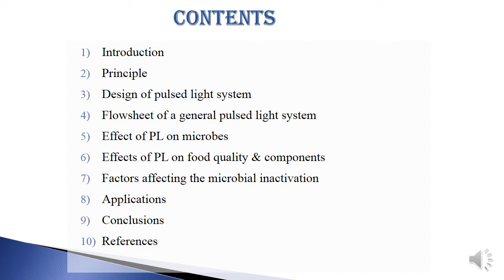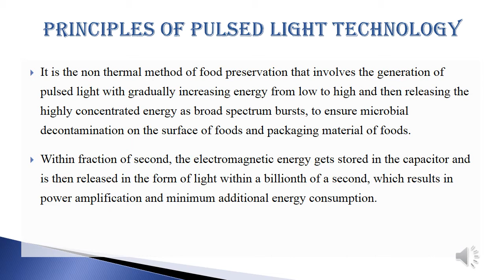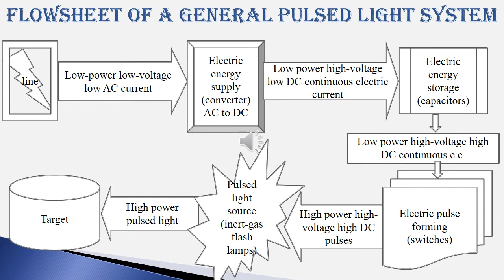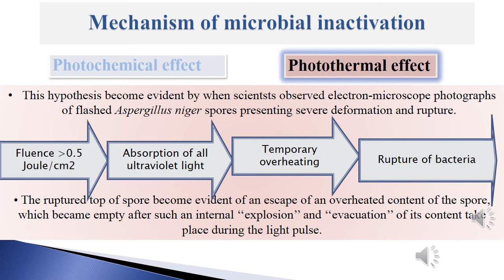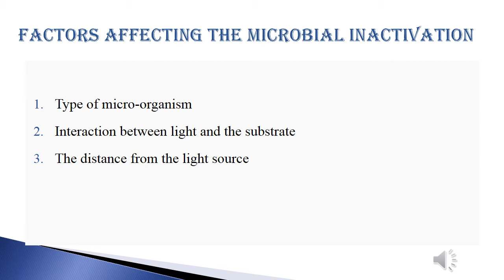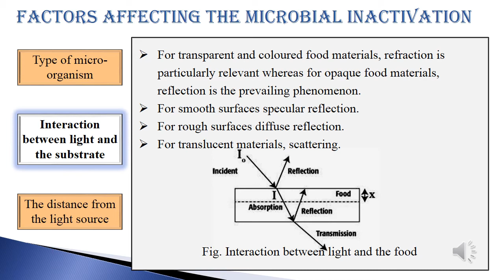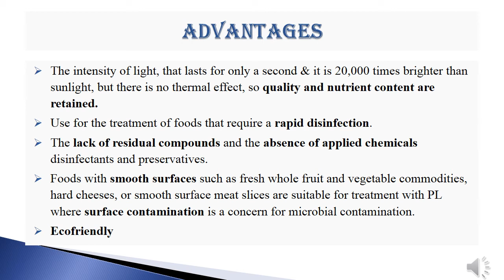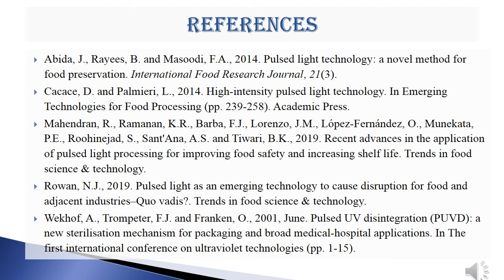Pulsed light technology in food processing